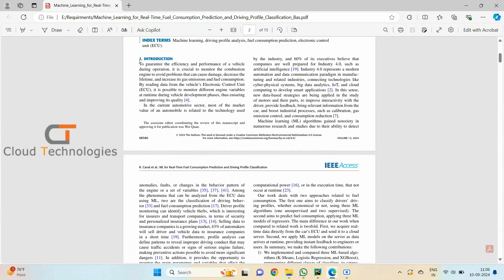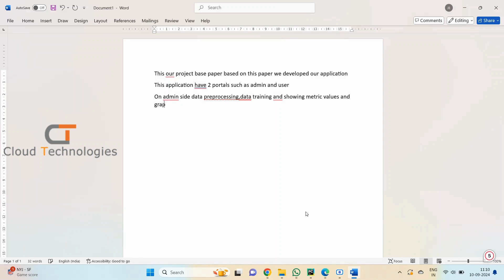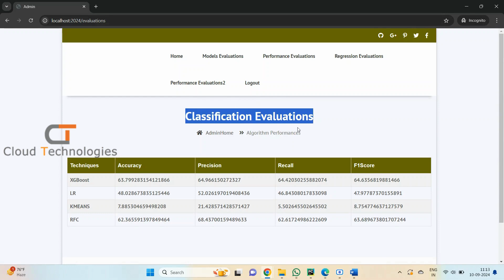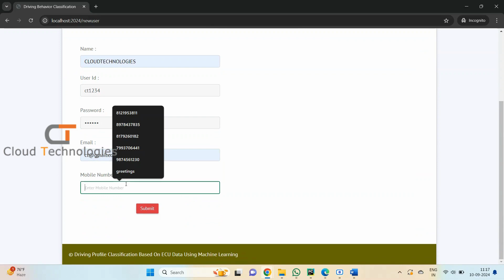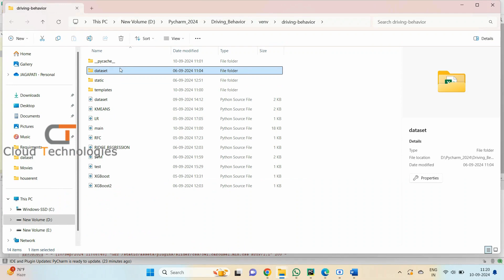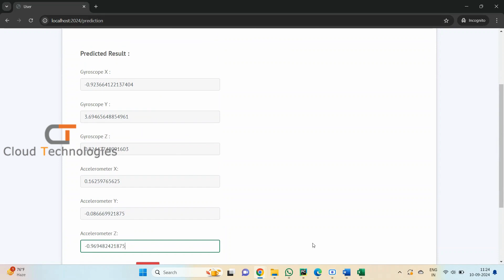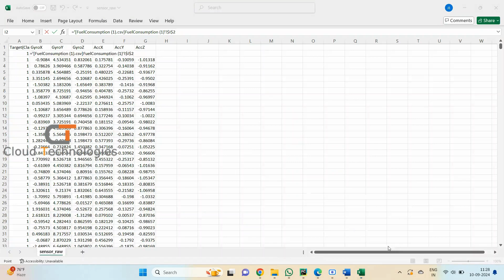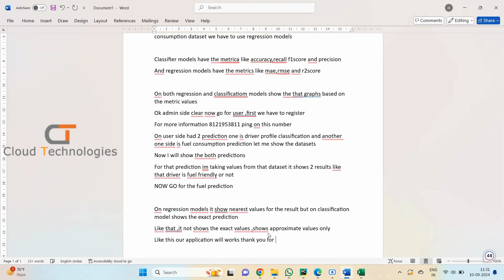MachineLearning for Real-Time Fuel Consumption Prediction and Driving Profile Classification on ECU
MachineLearning FuelPrediction DrivingProfile ECUData RealTimeAnalytics CSEProjects IEEE2024 BTechMajorProject AutomotiveML HyderabadTech Machine Learning for Real-Time Fuel Consumption Prediction and Driving Profile Classification Based on ECU Data Cloud technologies is one of the best renowned software development company In Hyderabad India. We guide and train the students based on their qualification under the guidance of vast experienced real time developers. For More Details, Contact: Call/WhatsApp - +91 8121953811 Email ID: Facebook YouTube Explore our latest IEEE 2024 BTech Major Project: "Machine Learning for Real-Time Fuel Consumption Prediction and Driving Profile Classification Based on ECU Data". In this video, we dive deep into how machine learning models are used to analyze real-time data from vehicle ECUs (Engine Control Units) to predict fuel consumption and classify driving behaviors. This project is ideal for CSE students seeking hands-on experience with data analysis, machine learning algorithms, and automotive technologies. Perfect for final year major projects! Machine Learning Fuel Consumption Prediction Driving Profile Classification ECU Data Analysis Real-Time Data Processing IEEE 2024 Projects BTech Major Project CSE Projects Hyderabad Automotive Data Science Python Machine Learning Final Year Projects Data-Driven Driving Analysis